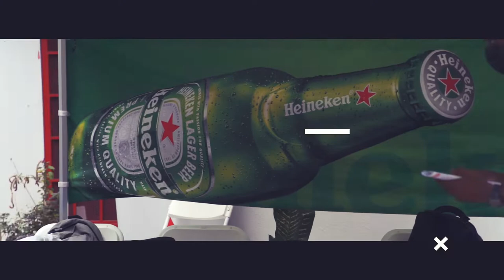GadonBanj - Journée Porte Ouverte à Banj X Brana S.A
A l’occasion de la fête de l’agriculture, Banj avait organisé une journée porte ouverte donnant accès aux jeunes de venir visiter l’espace et les produits de nos membres. Par la même occasion nous avons accueilli la BRANA S.A. pour un testing de sa nouvelle bière 0% alcool.
Merci à vous tous jeunes qui avez fait le déplacement!